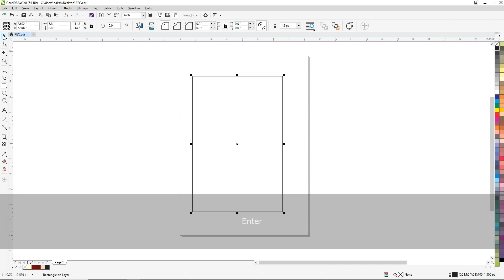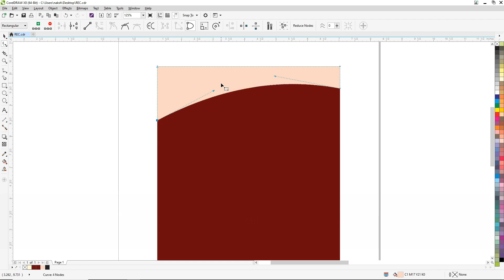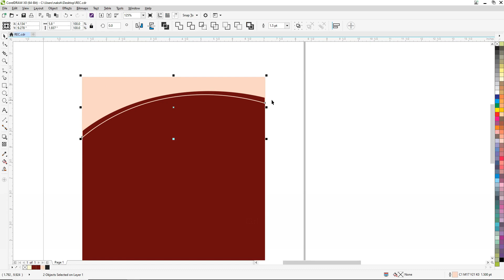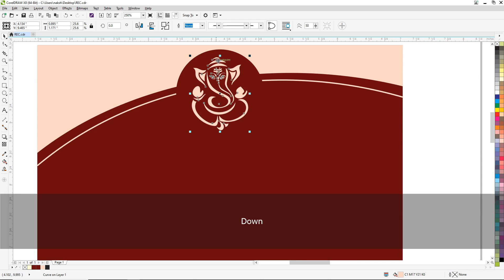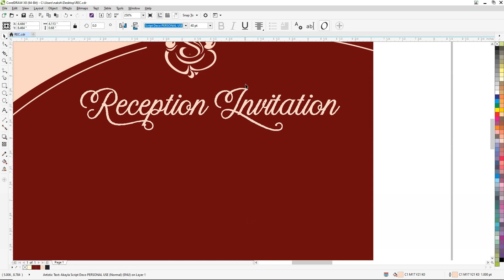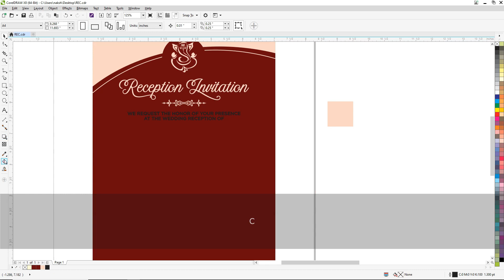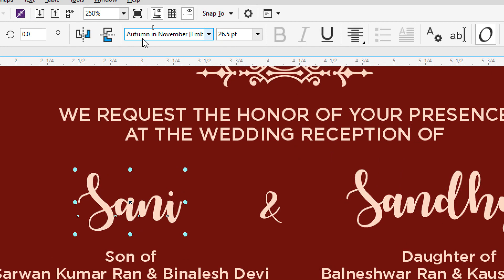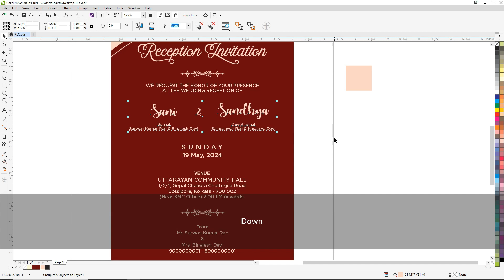Creative Digital Wedding Card Design in Coreldraw | Vector | Modern | Clipart | Format | Free CDR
Creative Digital Wedding Card Design in Coreldraw
Vector Wedding Card Design
Modern Wedding Card Design
Wedding Card Clipart
Wedding Card Format

Coreldraw tutorials
Online Education
Visiting Card
Business card design
graphic design
coreldraw x7
coreldraw 2022
DTP
Coreldraw training
Learn coreldraw
Identity card design
Certificate design
Flex Design
Banner Design
Leaflet Design
Poster Design
Xerox Offset
Offset
4 color offset
Screen Printing
Digital Printing
Bengali Tutorial
Free CDR
Vector Design
Vector File
Graphic Design Website
PNG  JPEG
Desktop Publishing
DTP Designs
Vector graphics
Graphic design
Illustration
Layout
Printing;
Typography